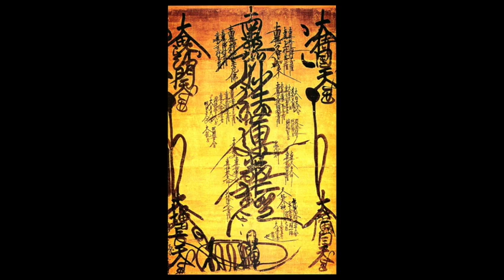Chanting The Mantra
- I am giving all my books and course manuals FREE of Charge!!! Oneness Love Robert Bourne